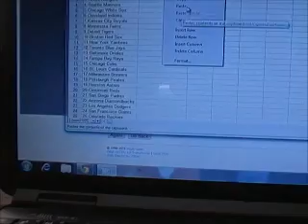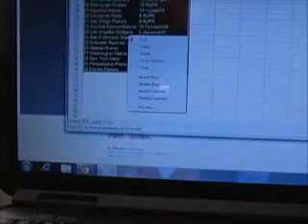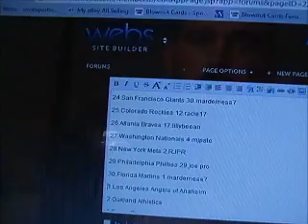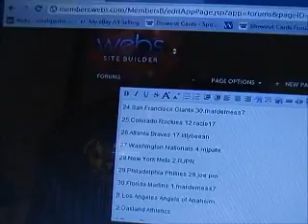Random for 2011 Bowman Jumbo Baseball Team Break 6/21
This is the random for the 2011 Bowman Jumbo Baseball break team random